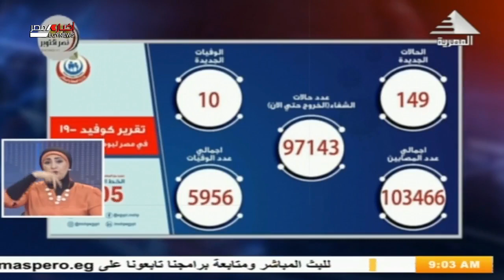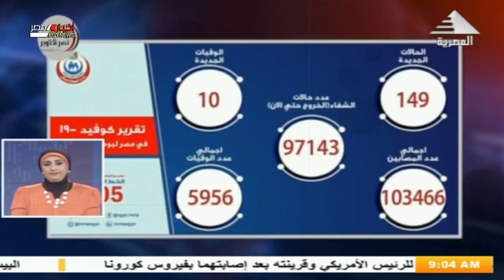صباحنا مصري .. موجز الأخبار 3-10-2020